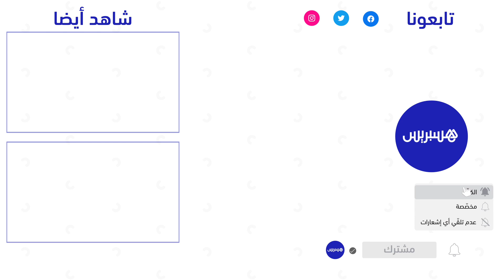متقاعدو "ليديك" يواصلون احتجاجهم أمام مقر الشركة في الدار البيضاء